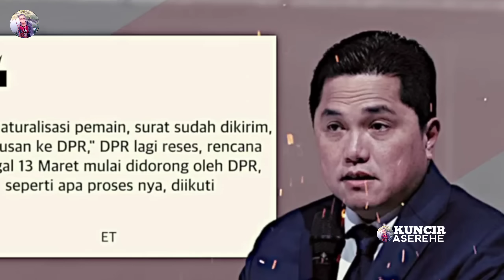PANGGIL 7 NATURALISASI DI FIFA MATCHDAY! STRATEGI GILA STY BENTUK FORMASI MEWAH - TIMNAS MAKIN NGERI